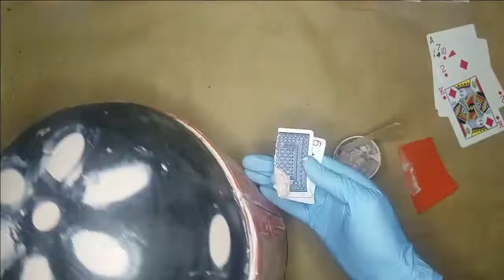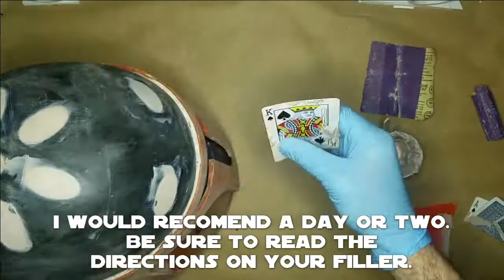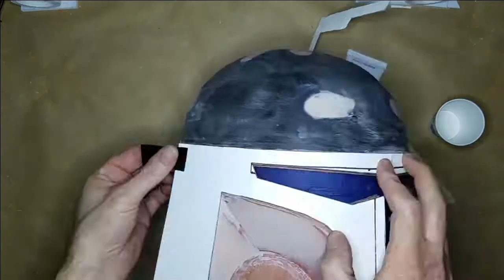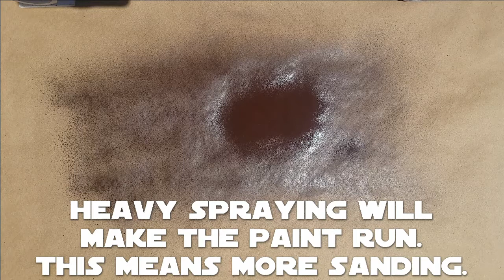Making a Custom Mandalorian Helmet, Part 6 : Bondo, Sanding, and Primer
Part 6 of my step-by-step how to craft your very own Custom Mandalorian helmet, from a thrift store bicycle helmet and 5 gallon buckets.
This episode I am working bondo and sanding, and more bondo and even more sanding. Well, you get the idea

Materials:
large bicycle helmet from thrift store
5 gallon bucket available at most hardware stores
bondo all purpose putty
bondo red cream hardener
120 grit sand paper
220 grit sand paper
nitrile gloves
filler primer
deck of playing cards or pallet knives
craft sticks (popcicle sticks) from the dollar store
dixie cups from the dollar store